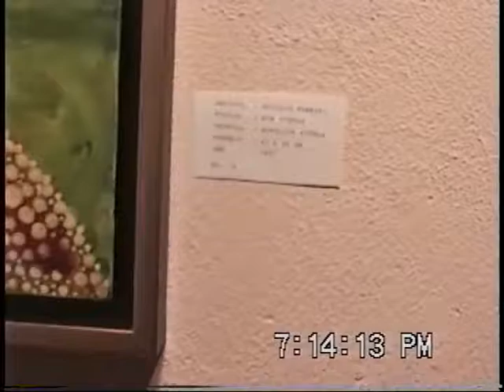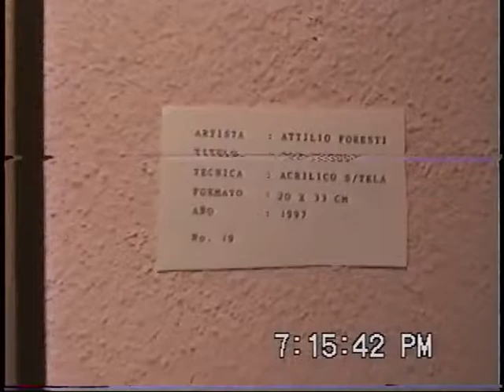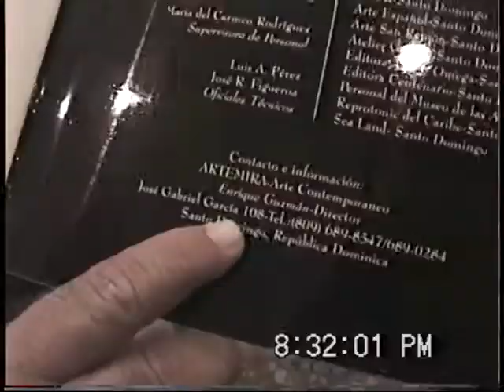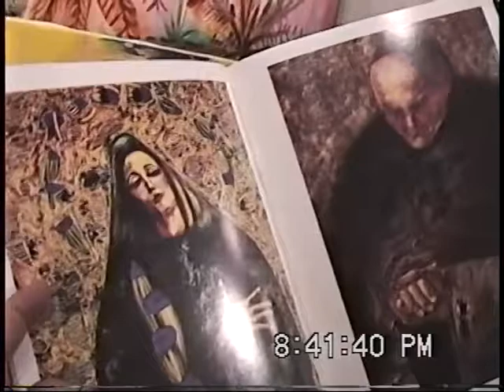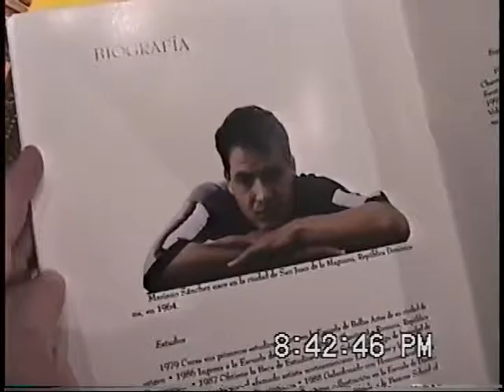Italian and Dominican Artists introduce their works, 1998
The year is 1998, the month is January,   The first is an Italian.  Please click on CC for better understand.  It will not translate, however.